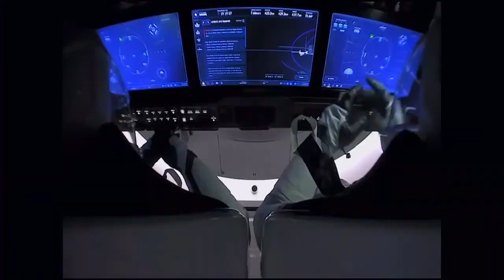Splashdown Recap: Bob & Doug Come Home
NASA Astronauts Robert Behnken and Douglas Hurley splashed down in the Dragon Endeavour capsule at 2:48 p.m. EDT on Sunday, Aug. 2, off the coast of Pensacola, Florida.

The Crew Dragon hatch was opened at 3:59 p.m., and Behnken and Hurley exited the spacecraft onto the Go Navigator for initial medical checks before returning to shore by helicopter. Once returned to shore, both crew members will immediately board a waiting NASA plane to fly back to Ellington field in Houston.

Hurley and Behnken arrived to the International Space Station May 31 and spent 62 days supporting science and research aboard the orbiting laboratory as part of Expedition 63.

Demo-2 is SpaceX’s final test flight and is providing data on the performance of the Falcon 9 rocket, Crew Dragon spacecraft and ground systems, as well as in-orbit, docking, splashdown, and recovery operations. The data will inform NASA’s certification of the SpaceX crew transportation system for regular flights carrying astronauts to and from the space station. SpaceX is readying the hardware for the first rotational mission that will occur following NASA certification, which is expected to take about six weeks.